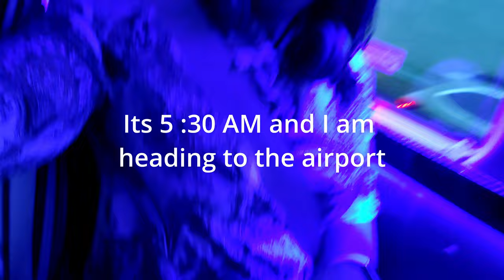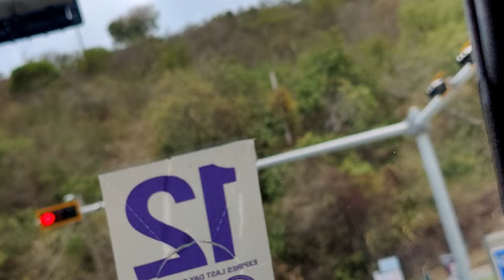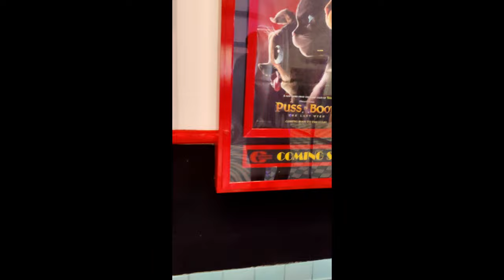8 Days in St.Thomas|US Virgin Island Travel Vlog | vacation in St.Thomas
I spent my 2022 vacation in St. Thomas US Virgin Islands . I was in St Thomas for 8 days . I had a blast , the people are very friendly and welcoming. i absolutely loved it. The only thing I regret was the resort we stayed at, because  it was no the best , the services were mediocre. The rooms were outdated The resort was called (Bongolo Bay ) avoid them at all cost.
I visited St. John as well, it was a very beautiful experience . I absolutely enjoyed my vacation .